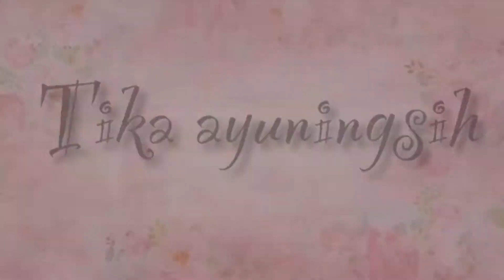Resep tahu walik Indomie - bikin ketagihan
Assalamualikum hay semuaa kali ini aku akan bikin tahu walik indomie cemilan ini cocok banget kita makan dengan cabe rawit ataupun saus sambal.

bahan-bahan:
1 bungkus indomie goreng
10 buah tahu kopong
1 butir telur
1 sdm tepung terigu
1/2 buah wortel
1 batang daun bawang
1 sdt penydap rasa